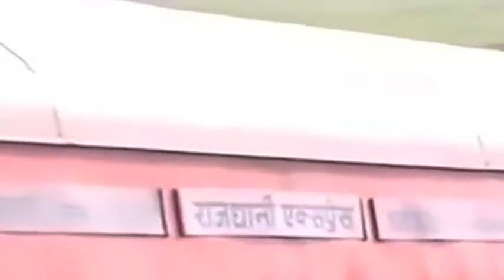Resumen Internacional 25/06/14